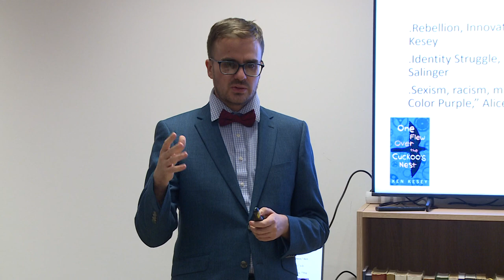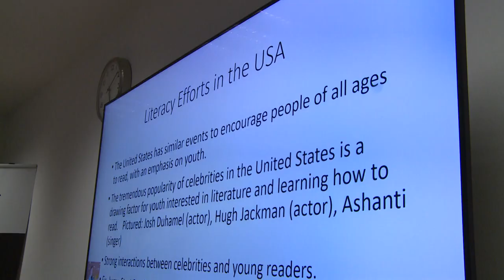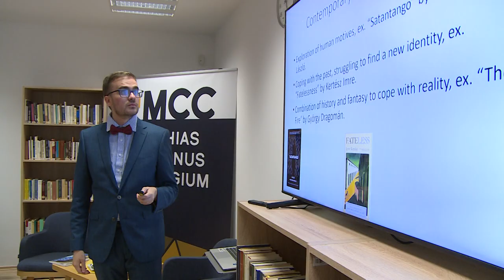RÖVIDRE ZÁRT TÖRTÉNET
Miben hasonlít, illetve különbözik a magyar és az amerikai fiatalok irodalomfogyasztási szokása? Tud e menő lenni a Z generáció körében az olvasás? Egyebek mellett ezekre a kérdésekre kaphattak választ azok, akik ellátogattak a Grand Inkubátorházba.